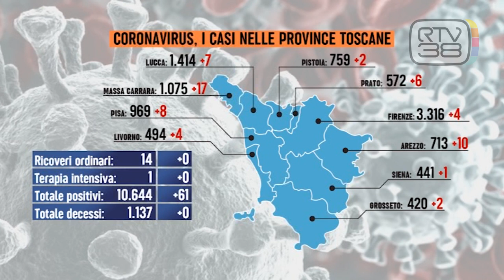CORONAVIRUS: 61 NUOVI CASI, IN MAGGIORANZA GIOVANI